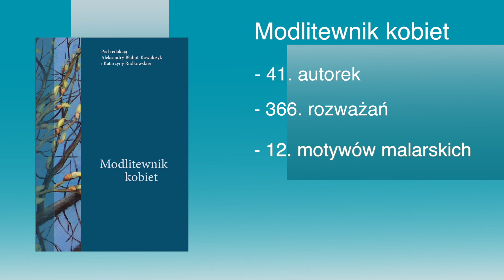Modlitewnik kobiet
Modlitwa. Najgłębsza rozmowa. Prośba. Westchnienie. Wyrzut. Krzyk. Uwielbienie. Oddech. Czym jest modlitwa? Czy można ją zdefiniować? Istnieje tyle definicji modlitwy, tyle sposobów wyrażania tej najbardziej intymnej więzi człowieka z Bogiem, ilu modlących się.

Modlitewnik kobiet wychodzi naprzeciw potrzebie współczesnego czytelnika. W zabieganej codzienności zachęca do chwili zatrzymania się. Zawiera 366 modlitw wraz z Bożym Słowem na każdy dzień roku. Modlitewnik napisany przez kobiety z wyższym wykształceniem teologicznym stanowi kontynuację wydawniczą Wydawnictwa Warto. W grudniu 2013 r. ukazała się Postylla kobiet. Zaangażowane w powstanie obu książek autorki wyrażają tym samym swój udział w obchodach Jubileuszu 500-lecia Reformacji. Ukazują też częściowo obraz duchowości luteranek polskich XXI wieku.

„Modlitwa to odpowiedź dawana Bogu: oto jestem. Tak oto postępuję. Wejrzyj w me serce, wejrzyj w me nadzieje, wejrzyj w to, czego żałuję. W modlitwie nie chodzi o modlitwę. W modlitwie chodzi o Boga” (Abraham Joshua Heschel).

na podstawie wstępu do książki autorstwa diakon Aleksandry Błahut-Kowalczyk

* Wydawnictwo: Warto
* Rok wydania: 2015
* Oprawa: półtwarda z tasiemką
* Ilość stron: 432
* Format: A6